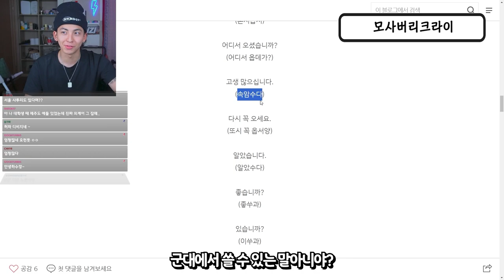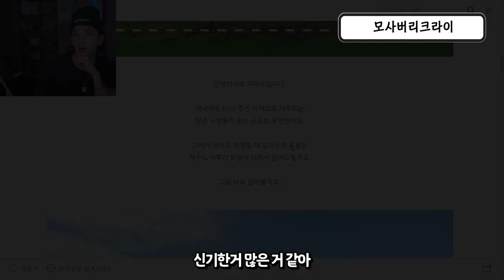드디어 가 족1같은 편집자 구했습니다 ㅋㅋㅋㅋㅋㅋ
가족같은 편집자가 아니라 가족이죠..?